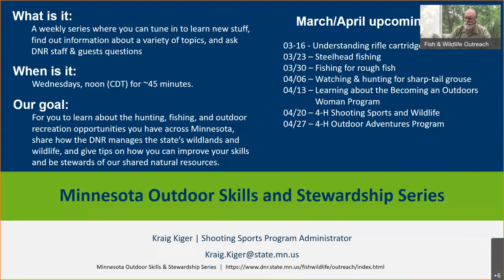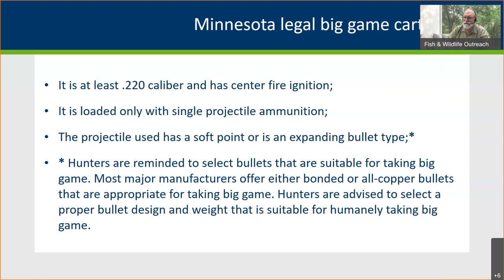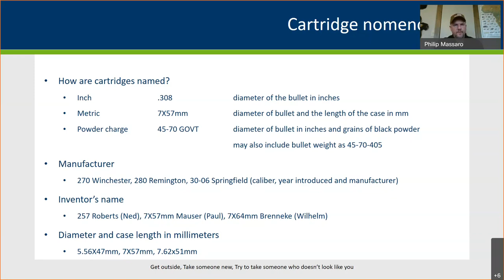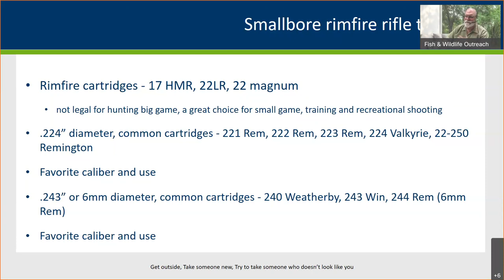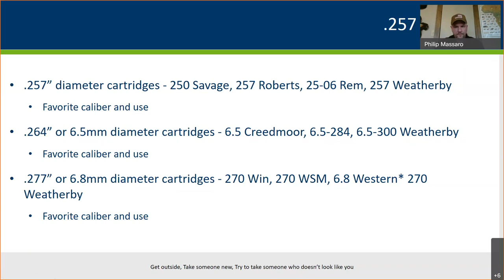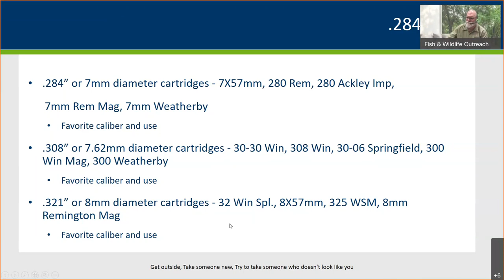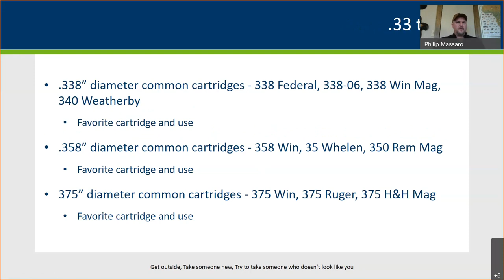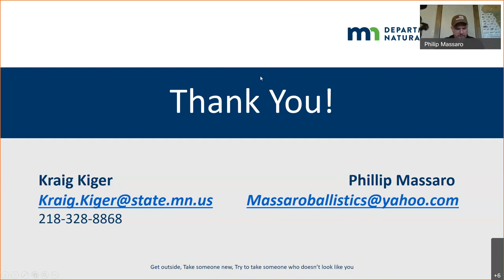51 Understanding rifle cartridges and selection for hunting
What caliber should you choose for the game animal you're hunting? Learn from Kraig Kiger, DNR shooting sports education specialist, and guest Philip Massaro, a writer, shooter and worldwide big game hunter, as they discuss which caliber to shoot for which game animal.